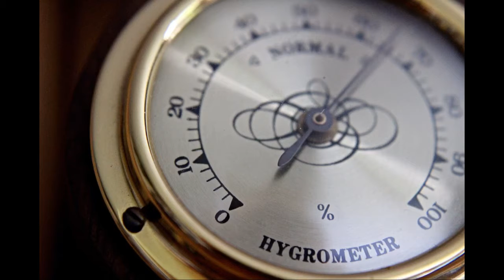Steampunk Photo Compilation Oddly Satisfying Visual Stimming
I created this channel to help me stim. I would love to continue to create more content for this channel. I have a lot of wonderful idea. Please donate to me so I can be able to not only help myself but others out there who can greatly benefit for visual stimming.
Every donation will make a difference in being able to provide more content.